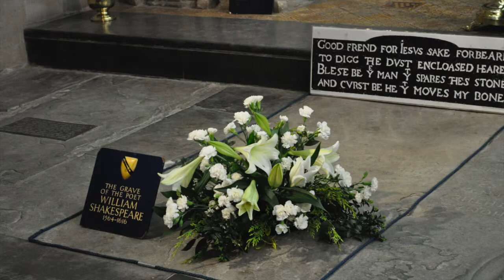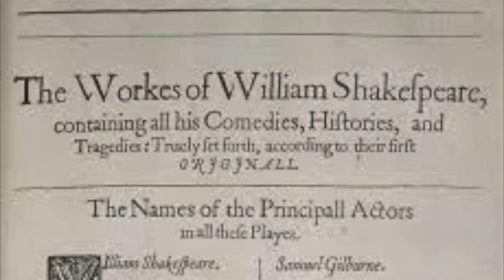Shakesphere Project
Allison and Blanca's The Comedy of Errors Project